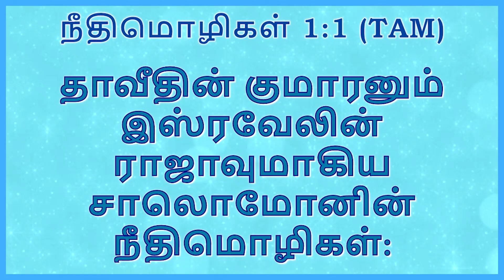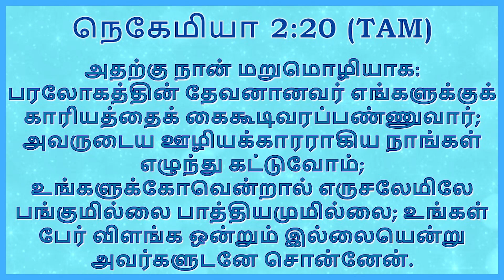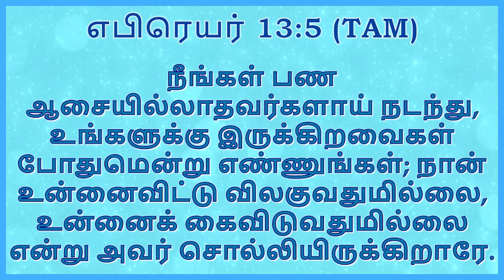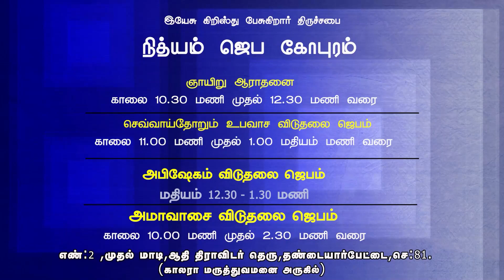holyspirit*இவர் யாரோ|God's word by|Rev.Charles Ro